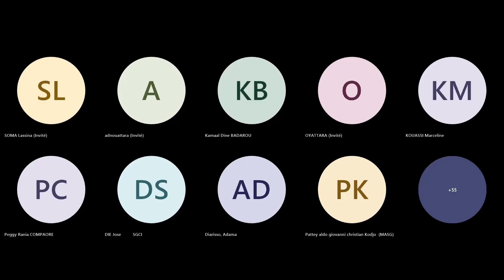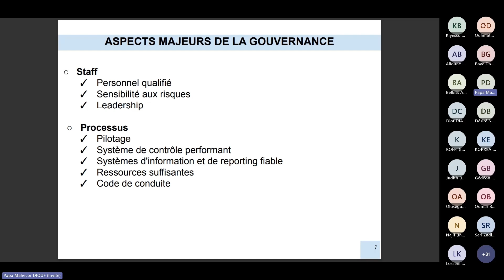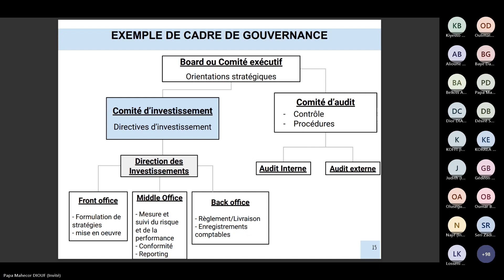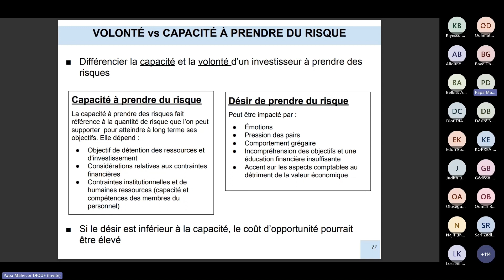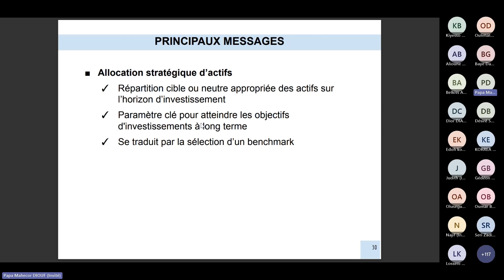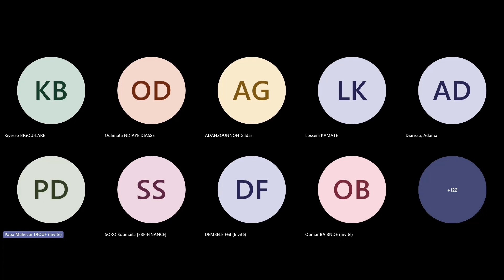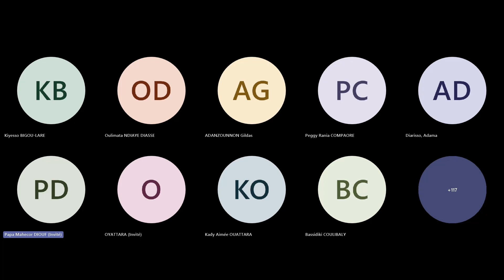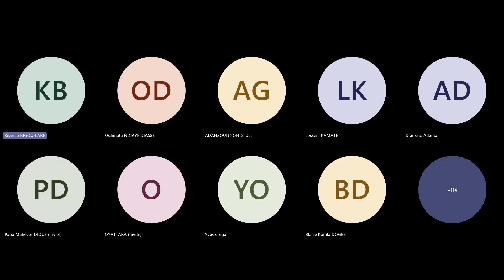WEBINAIRE DE FORMATION SUR LA “GOUVERNANCE DES PROCESSUS D’INVESTISSEMENT” (WEBACADÉMIE DU MTP)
UMOA-Titres a organisé un webinaire de formation sur le thème de la “Gouvernance des processus d’investissement” le jeudi 10 Août 2023 de 10H à 11H30 GMT.

Ce webinaire de formation animé par  M. Papa Mahécor DIOUF, Responsable de la salle des marchés de la BCEAO, a été l’occasion pour les participants de découvrir les principes de gouvernance en matière d’investissement, la définition de la politique d’investissement et les méthodes d’implémentation de l’allocation stratégique.